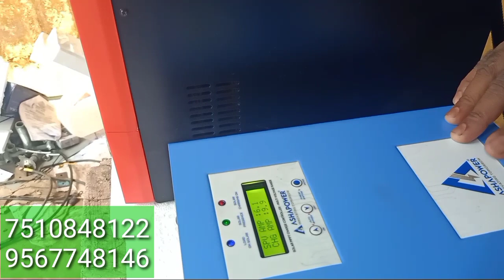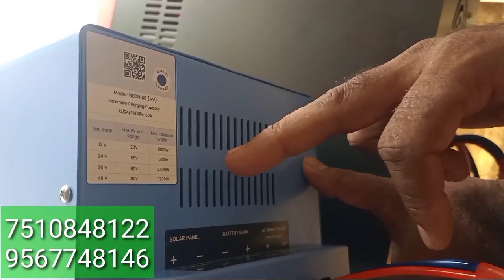ബാറ്ററികൾ അകത്തു വെക്കുന്നത് സേഫ് ആണോ... സൂക്ഷിക്കുക...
AR ENERGY SYSTEMS & SOLUTIONS
UP COMPLEX..
CALICUT ROAD
PERINTHALMANNA
MALAPPURAM DISTRICT
KERALA
INDIA
phone number
ARINFO YOUTUBE

കേരളത്തിൽ അകത്തും പുറത്തും സോളാർ  ഓൺഗ്രിഡ് ഓഫ്‌ഗ്രിഡ്  സോളാർ സിസ്റ്റം ഇൻസ്റ്റാൾ ചെയ്തു  കൊടുക്കുന്നു...
ഇന്ത്യയിൽ എവിടെയും കൊറിയർ ആയി സോളാർ പ്രോഡക്ടുകൾ എത്തിച്ചു കൊടുക്കുന്നു.

സോളാറിനെ കുറിച്ച് അറിയുവാനും സംശയങ്ങൾ  തീർക്കുവാനും നിങ്ങൾക്ക്  വിളിക്കാവുന്നതാണ്...
wattsapp
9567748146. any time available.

ABHILASH
perinthalmanna
ARINFOYOUTUBE

welcome to my channel AR INFO  is a technology related channel in Kerala India. you can expect tech news, information, updates, experiment details, News, and updates some all. currently i used to upload videos in Malayalam. thanks for spending your valuable time With my channel you can feel free to ask whatever you want to know about this channel and enquiry about youtube content Creation.

Admin. ABHILASH perinthalmanna
wattsapp

save electricity bill pay finding electricity excessively consumed equipments...

warree solar company
warre solar module

ABHILASH
perinthalmanna
ARINFOYOUTUBE

searching this 👍

SOLAR ON GRID. 4.3 KW TATA SOLAR & OFF GRID SOLAR 3.5 KW SYSTEM. VIKRAM  MONOPERC.@ARINFOYoutube ..

എസ്‌. പി സാറിന്റെ വീടു  മുഴുവൻ സോളാർ ആക്കി...

3.5 KW OFF GRID SOLAR SYSTEM.. DETAILED MALAYALAM REVIEW... @ARINFOYoutube  videos... vikram solar.

solar water heater details
ongridd subsidy
solarsystem ongrid